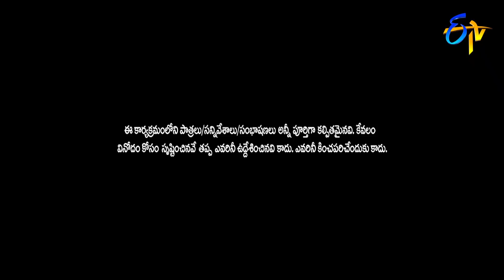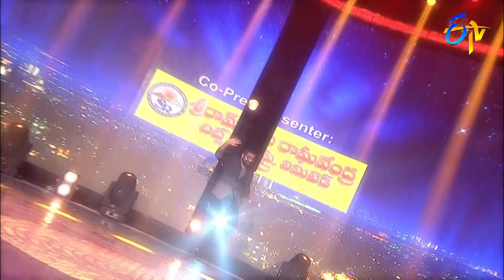Intro | Evadigolavadidhi | ETV New Year Special Event | 31st December 2018 | ETV Telugu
Sudigaali Sudheer makes an exceptional entrance and gears up the show by inviting the celebrity guests.